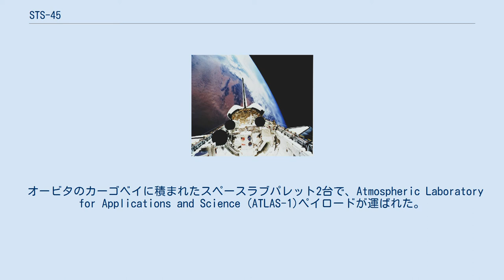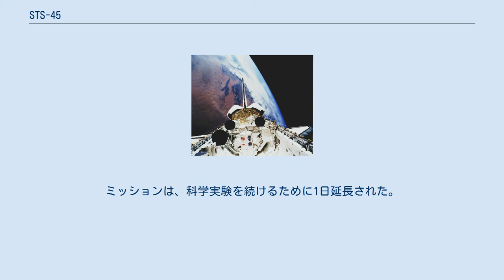STS-45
STS-45は、アトランティスを用いて行われた1992年の宇宙飛行ミッションである。
約9日間のミッションで、非放出型の曝露ペイロードを用いた応用･科学大気圏実験ATLAS-1ミッションが行われた。
 打上げは、当初3月23日に予定されていたが、オービタの船尾部分で液体水素と液体酸素の濃度が許容値よりも高かったため、1日延期され、3月24日午前8時13分(EST)に打ち上げられた。
故障点検において、漏れは再現できず、技術者は、原因は主推進系の配管であり、極低温に保たれた推進剤の温度の問題ではないと考えた。
打上げ時の重量は、105,982 kgであった。
 オービタのカーゴベイに積まれたスペースラブパレット2台で、Atmospheric Laboratory for Applications and Science (ATLAS-1)ペイロードが運ばれた。
ATLAS-1は非放出型の曝露ペイロードで、アメリカ合衆国、フランス、ドイツ、ベルギー、スイス、オランダ、日本からの12個の機器が備えられ、大気化学、太陽放射、宇宙プラズマ物理学、紫外線天文学の研究が行われた。
ATLAS-1の機器には、Atmospheric Trace Molecule Spectroscopy (ATMOS)、Grille Spectrometer、Millimeter Wave Atmospheric Sounder (MAS)、Imaging Spectrometric Observatory (ISO)、Atmospheric Lyman-Alpha Emissions (ALAE)、Atmospheric Emissions Photometric Imager (AEPI)、日本の人工オーロラ実験(STS-9に次いで2回目の実施)となるSpace Experiments with Particle Accelerators (SEPAC)、Active Cavity Radiometer (ACR)、Measurement of Solar Constant (SOLCON)、Solar Spectrum (SOLSPEC)、Solar Ultraviolet Spectral Irradiance Monitor (SUSIM)、Far Ultraviolet Space Telescope (FAUST)があった。
その他のペイロードには、Shuttle Solar Backscatter Ultraviolet (SSBUV)、1つのGet Away Special (GAS)、6つのミッドデッキでの実験があった。
 1992年4月2日午前6時23分(EST)、ケネディ宇宙センター第33滑走路に着陸した。
ロールアウト距離は2,112 mであった。
ミッションは、科学実験を続けるために1日延長された。
着陸時の質量は、93,005 kgであった。